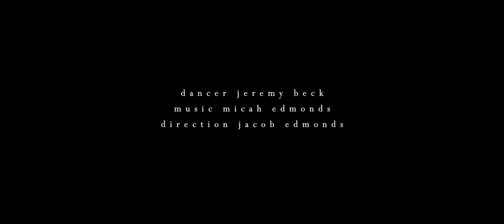Motion Suite | Jeremy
11 Dancers, 11 Films, 11 weeks to feast yourself amongst the joys of dance film.
Motion Suite ep 6 marks a turn for the series. Jeremy Beck takes us through a dark and desolate point to mark the halfway point. From here on in they take a plunge into very contemporary territory.

Dancer Jeremy Beck
Composed by banner omen
Directed by Jacob Edmonds
Produced by SELECTIONstudios

Filmed on a Lumix Gh4